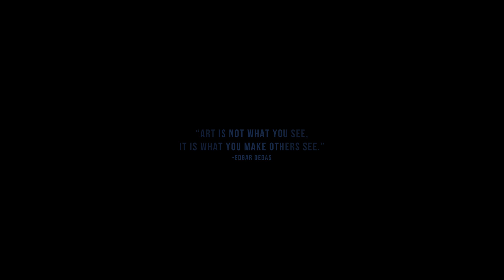Girl Steals Painting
On July 4th, 1958, a young woman arrives at a lavish mansion in New Orleans to reclaim an Edgar Degas painting that rightfully belongs to her.

Directed by Alexander Jeffery
Written by Paul Petersen
Story by Alexander Jeffery, Paul Petersen and Richard Wharton
Produced by Bespoke Works LLC